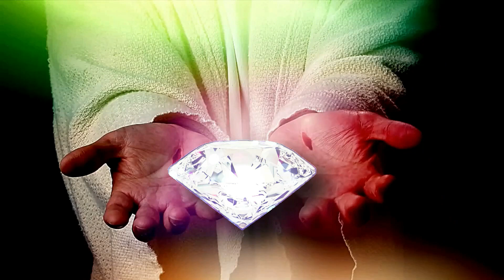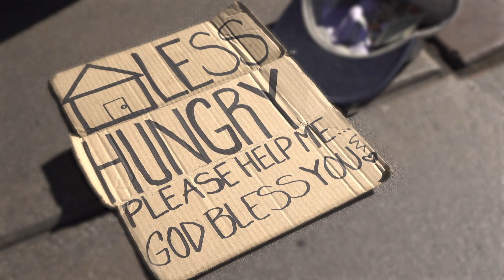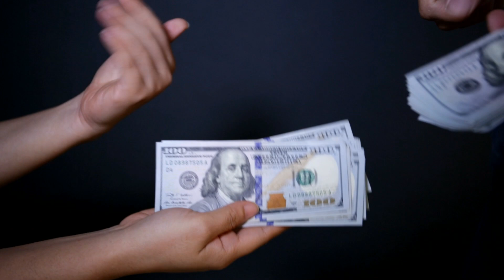PLEASE SHARE!!! The SHIELD OF FAITH & My Testimony - ENDTIME BATTLE IMPORTANCE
This is VITAL information for the times we are living in right NOW.